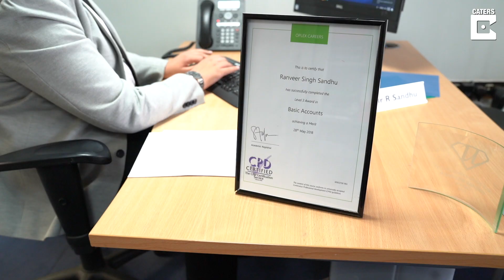Meet The UK's Youngest Accountant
ID: 1602295

A teenager believed to be the UK’s youngest accountant after setting up his own business aged 12 plans to become a millionaire soon.

Ranveer Singh Sandhu, 15, decided from an early age he had only one desire professionally – to be an accountant – and now juggles his career alongside his schoolwork.

After completing his accountancy certificates while studying, the teenager now has more than 10 young entrepreneur clients who he helps with business advice and managing their finances.

Ranveer, from Thornton Heath, Croydon, charges £12 to £15 per hour for his services and hopes to invest the money he has already made over the last three years to become a millionaire.